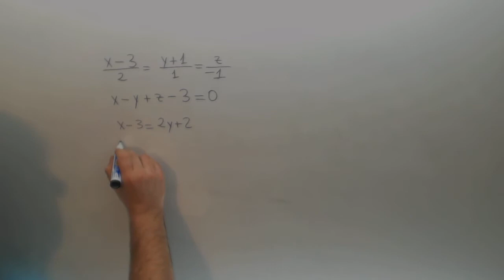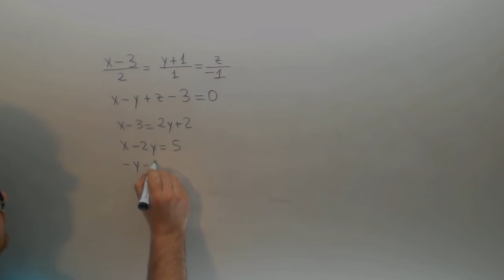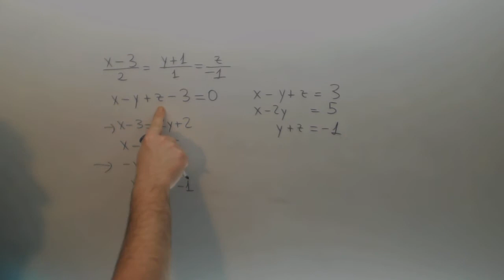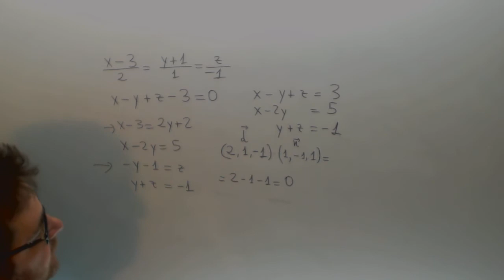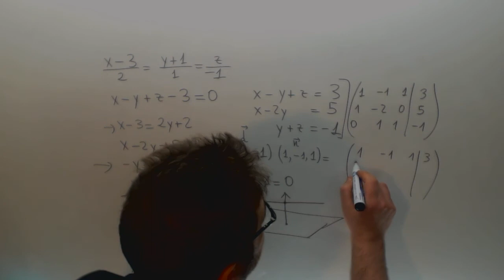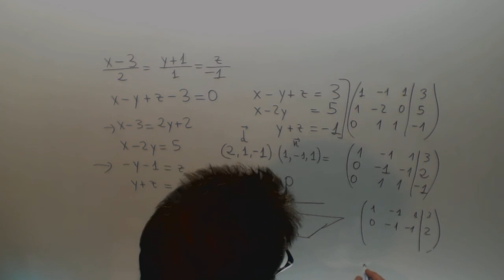Posicion relativa recta plano Geometria analitica Matematicas 2º Bachillerato Academia Usero